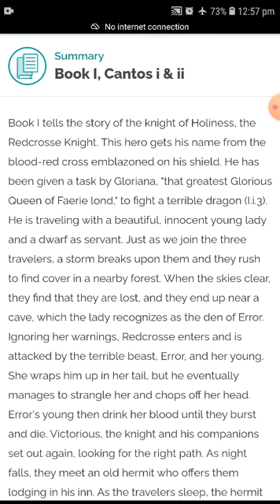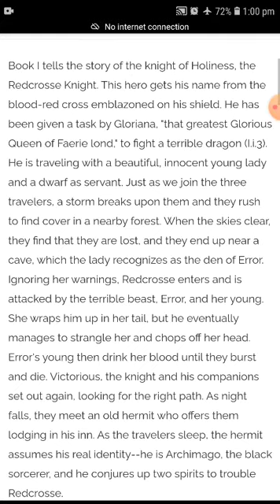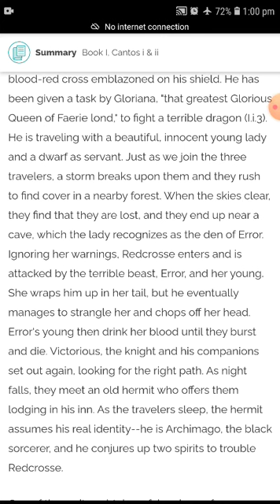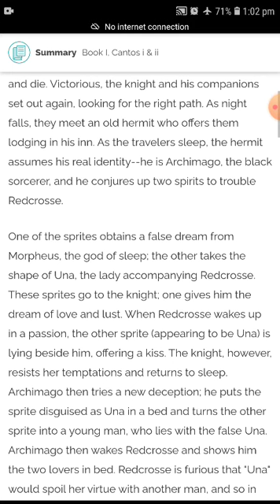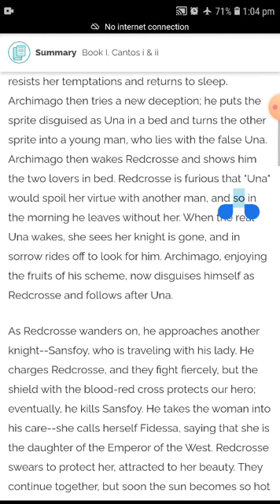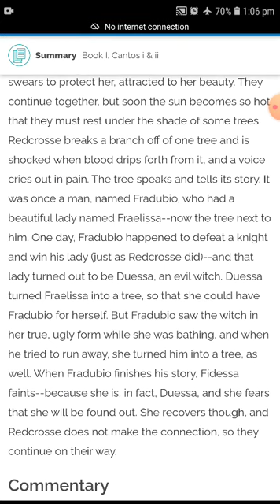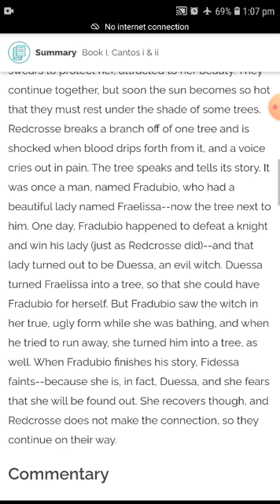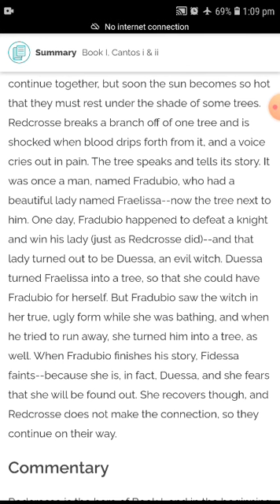Farie Queene Book 1,Canto1 and 2